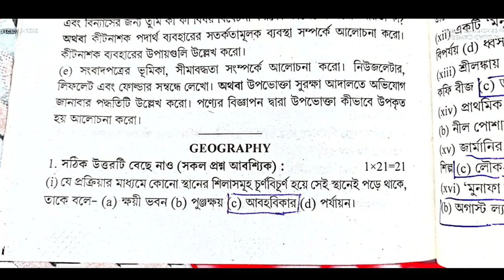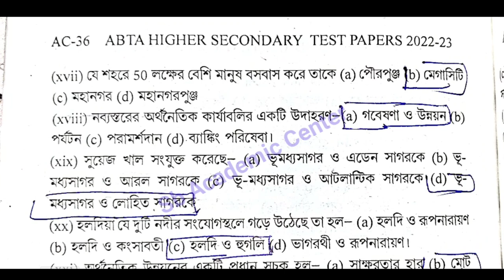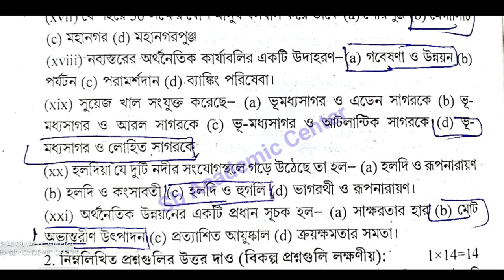HS 2023 Geography Abta Test Paper Page Ac 34 , AC 34 Solution class 12 Abta Solved 2023 Geography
❤️❤️❤️❤️❤️❤️আমার ফেসবু পেজ তোমরা অবশ্যই ফলো করবে এবং সমস্ত বন্ধুদের মধ্যে শেয়ার করবে